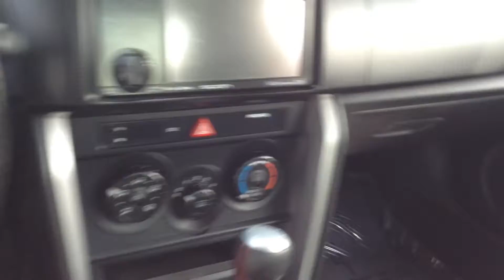2013 Scion FRS Stk# P9587 Used Cars Schererville, near Merrillville and Highland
2013 Scion FRS Stk# P9587
Sherry Deringis of Team Toyota on 41 in Schererville does a great walk around for you!

Internet Price $19,541.

Color:Ultramarine
Stock#:P9587
Engine:2.0L 4 cyls
VIN:JF1ZNAA17D2709613
Transmission:Automatic
Odometer:38,009 mi.
Body Style:RWD Coupe (2 Door)

Team Toyota on 41 is determined to become the #1 car dealership on Rte 41 through Hammond, Highland, Schererville, Merrillville, St John, Cedar Lake through to Lowell by offering the absolute best in customer service in both sales and service and with unbelievable deals on all new Toyotas and all used vehicles with 20 FREE CAR WASHES with any new or used purchase!  We specialize in second chance loans to help our customers that may need some help in getting financed too!  We are only 11 minutes away from Toyota of Merrillville on 30, click here for directions to us from there
Many of our used Toyotas and certified Toyotas have been originally sold from us, serviced by us, and certified by us and by Toyota Certified Technicians using Toyota Genuine parts each time.  We would be happy to provide you with any service records that may be available upon your request.  We do have a HUGE selection of used cars with all makes and models available, including used Hondas, used Nissans, used Chevrolets, used Fords and many, many more other makes and models.
Our wholesale vehicles will be clearly identified as open to the public when you visit us or you can refer to the comments for the disclaimer of "BEST PRICE, NO NEGOTIATING, AS-IS AS-SHOWN VEHICLE. MUST ADD TAX & DOC FEE TO SALES PRICE".  This disclaimer identifies that the vehicle of interest has NOT been inspected by our service department and Team Toyota makes no implied warranties to the mechanical condition of these vehicles and will be sold without any warranty.  We strongly encourage each buyer to have an independent inspection of the vehicle by a third party of their choosing prior to any final purchases.